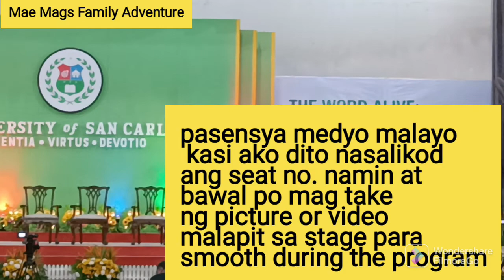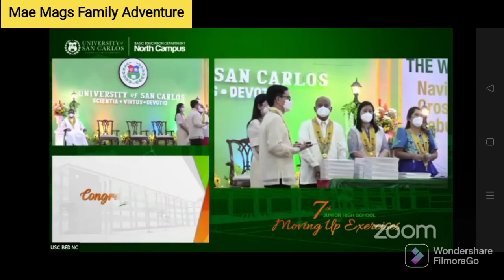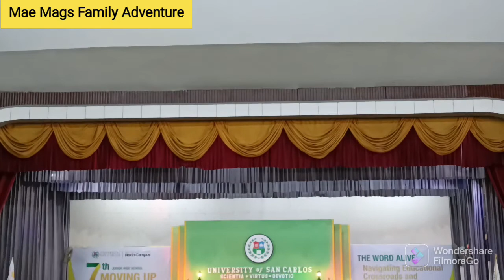Grade10 Moving Up/Dinner buffet @ Seda Hotel Central Block IT Park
There is only one thing that makes a dream impossible to achieve: the fear of failure.” “Believe in yourself. You are braver than you think, more talented than you know, and capable of more than you imagine... congrats kissy & miggy!